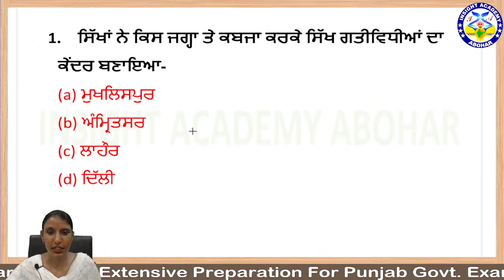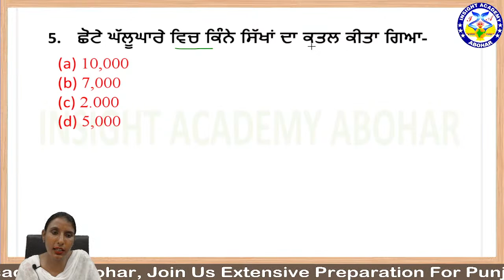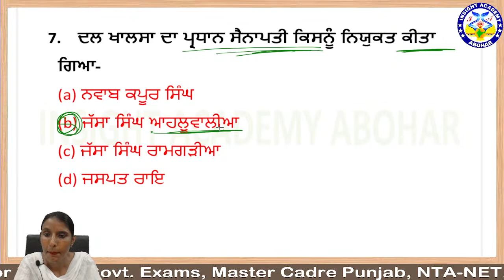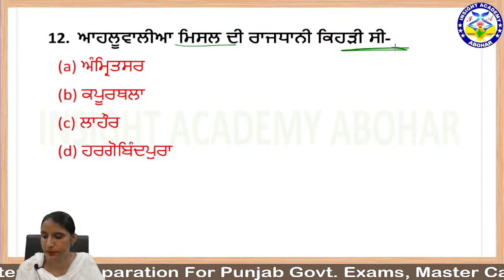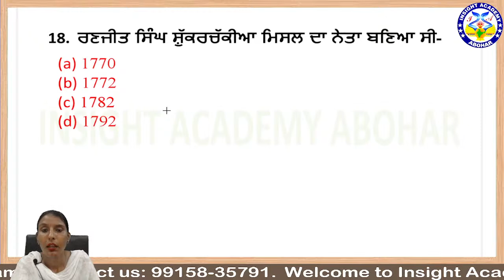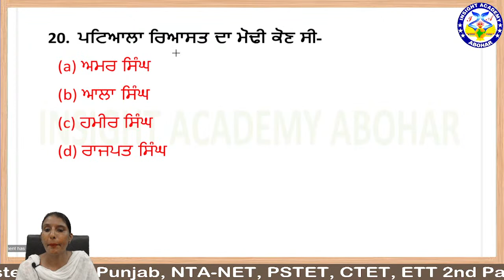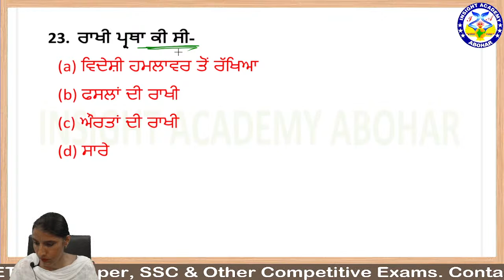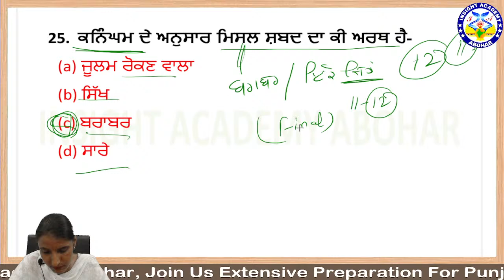Master Cadre / SST Preparation | Lec 23 | ਦਲ ਖਾਲਸਾ | Dal Khalsa | Insight Academy Abohar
Master Cadre / SST Preparation | Lec 23 | ਦਲ ਖਾਲਸਾ | Dal Khalsa |  Master Cadre History | Master Cadre SST Lecture | Master Cadre History Lecture | Insight Academy Abohar

Online Coaching For Master Cadre, ETT 2nd Paper, PTET, Punjab Govt. Exams, SSC, BANK, RAILWAY And Other Competitive Exam.